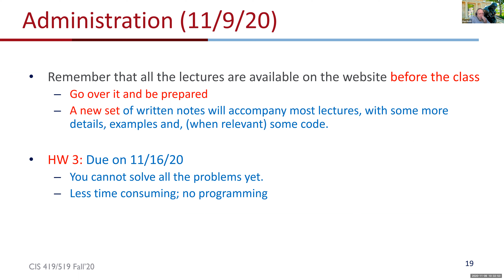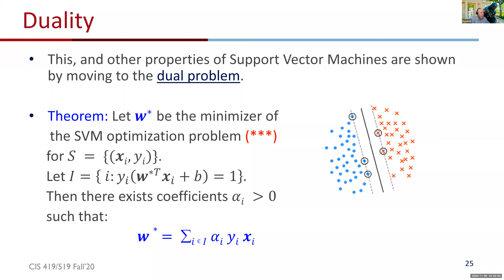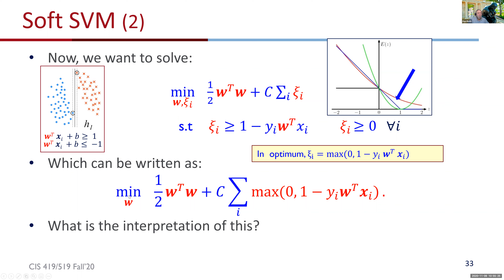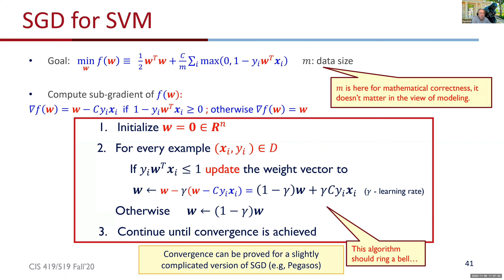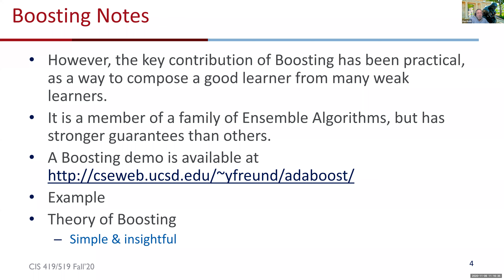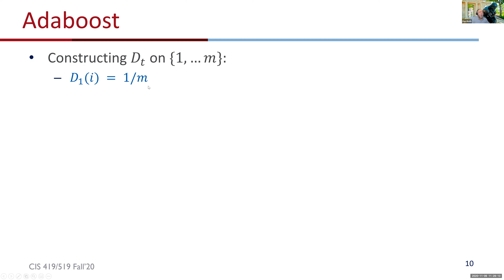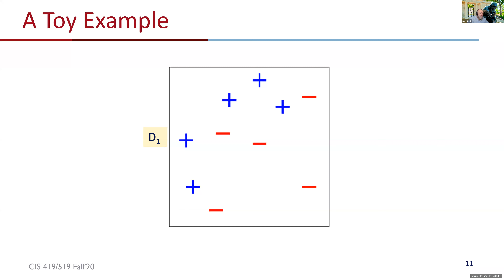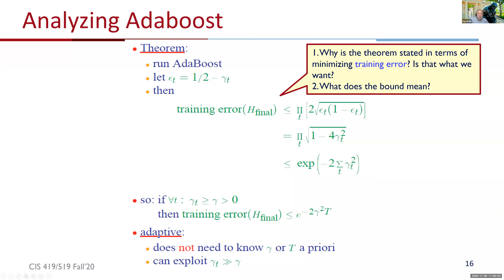Lecture #7: Boosting and Ensembles; Multi-class Classification and Ranking on 11/09/2020 Mon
Lecture #7: Boosting and Ensembles; Multi-class Classification and Ranking
CIS 419/519 2020C Applied Machine Learning on 11/09/2020 Mon